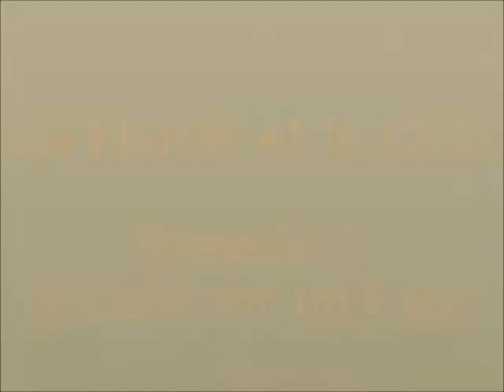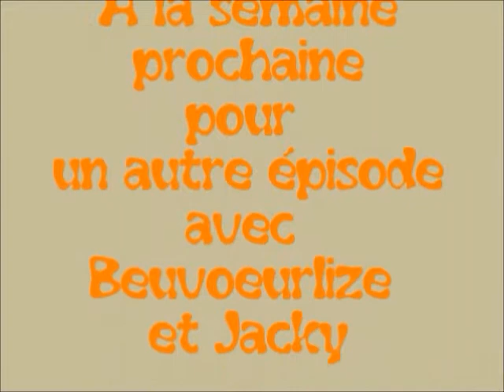La blonde et le Chti Episode 3